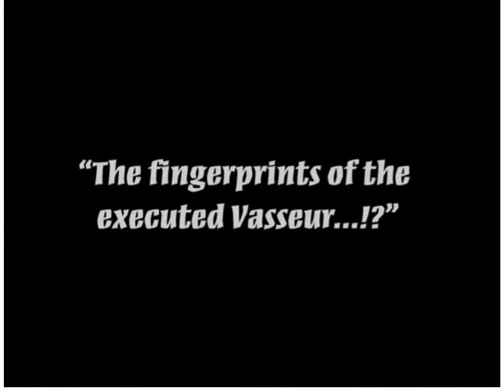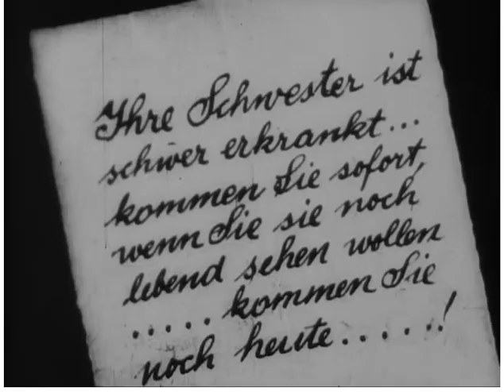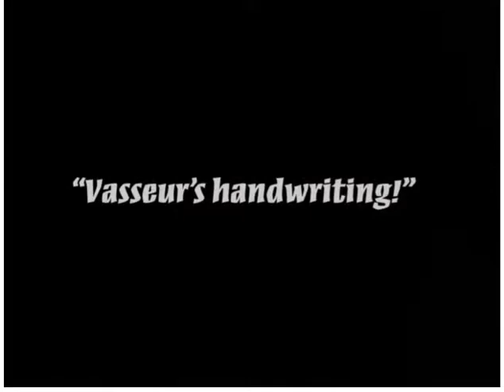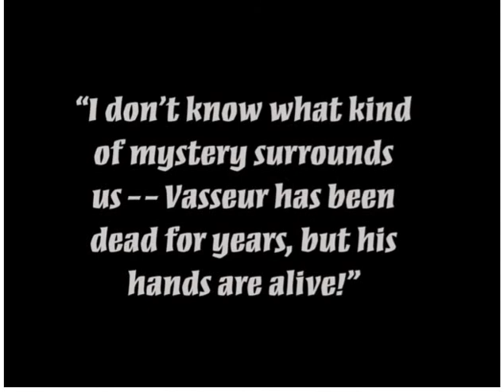Timber Timbre - Bad Ritual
w. a scene from "The Hands of Orlac"